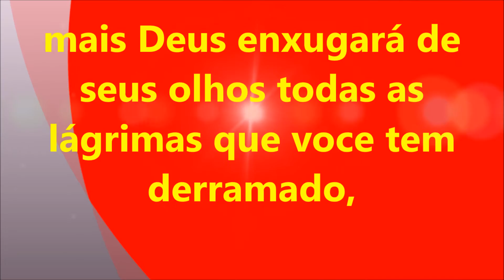O choro pode durar uma noite - VERSÍCULO PARA COMEÇAR BEM O DIA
VVERSÍCULO PARA COMEÇAR BEM O DIA Salmos 30:5 ...O choro pode durar uma noite

A história da tua Vida, pode ter páginas de choro que dure uma noite, dores, lágrimas e sofrimento, mais Deus enxugará de seus olhos todas as lágrimas que voce tem derramado, colocará um cantico de vencedor sobre a tua boca e a alegria e a paz reinará em tua casa...Salmo 30:5 ...O choro pode durar uma noite, mas a alegria vem pela manhã.